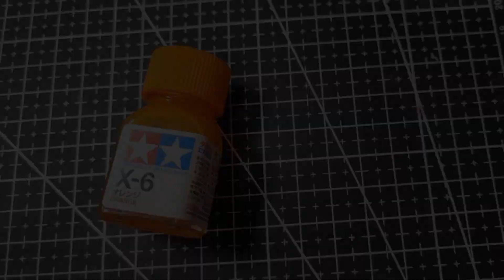Figure-rise Standard Kamen Rider Ghost Ore Damashi Paint Custom By K-Studio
รายชื่อสี
- (RS-Raditz) Surfacer Primer P05 Surface Primer Black 1500
- (RS-Raditz) Surfacer Primer P05 Surface Primer White 1500
- (RS-Raditz) Easy Clear Series​ Easy Clear Gloss
- (RS-Raditz) Easy Clear Series​ Easy Clear Semi Gloss
- (RS-Raditz) Easy Clear Series​ Easy Clear Extra Gloss
- (RS-Raditz) Easy Clear Series​ Easy Clear Flat
- (RS-Raditz) Flu-Tone Magma
- (RS-Raditz) Metallic Series Stardust Silver
- (Tamiya) Enamel XF-1 Black
- (Tamiya) Enamel XF-2 White
- (Tamiya) Enamel X-6 Ornage
- (Tamiya) Pennel Line Black

สามารถติดตามและพูดคุยได้ที่

ถ้าชอบกด Share กันนะครับ